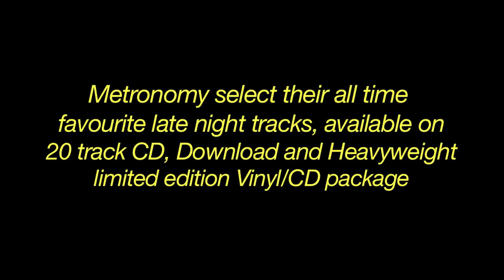Late Night Tales: Metronomy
Metronomy's outing under the Late Night Tales banner journeys through the inspirations of the bands' ever moving sound -- along with a few surprises.